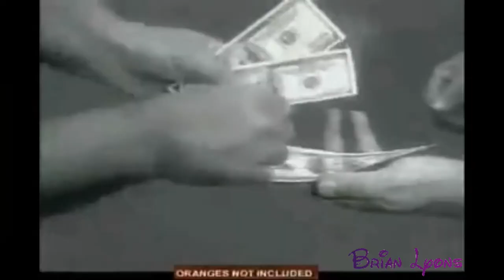(Short-YTP) Billy Mays Takes Your Life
This video is protected under 17 U.S.C. § 107 as it is not monetized or distributing any of the source materials unlawfully.
17 U.S.C. § 107 states : "the fair use of a copyrighted work, including such use by reproduction in copies or phonorecords or by any other means specified by that section, for purposes such as criticism, comment, news reporting, teaching (including multiple copies for classroom use), scholarship, or research, is not an infringement of copyright.

I do NOT own The Chronicles Of Riddick, it belongs to the people who own it, I just don't know the name of the company this video was created for entertainment and parody purposes.